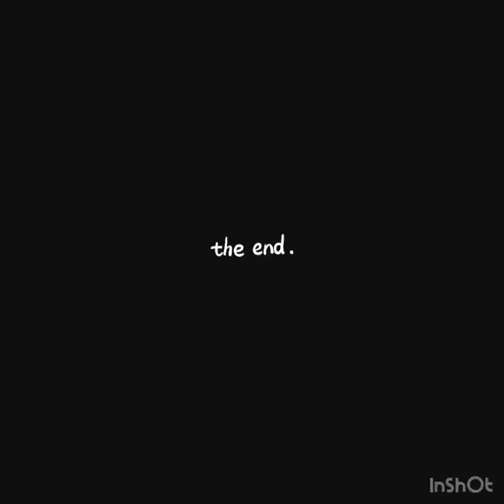Lemon Clear lightening body lotion cream Review//🇨🇲🇦🇪YouTuber.